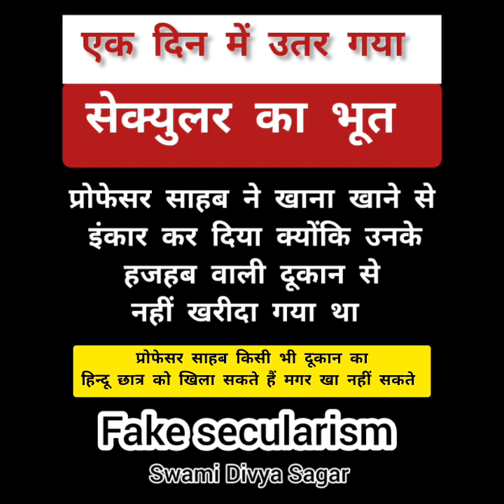कम्युनिस्ट बाबूजी का एक दिन में उतर गया सेकुलर का भूत fake secularism : स्वामी दिव्य सागर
याद रखना उम्मीद भी मार सकती है expectation also kills : Swami Divya Sagar

स्वामी दिव्य सागर के अन्य वीडियो .